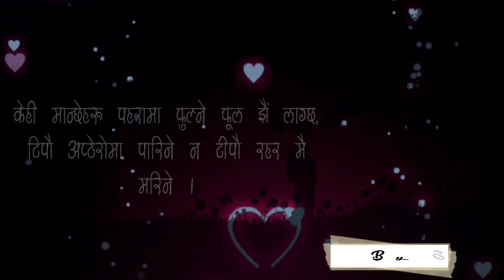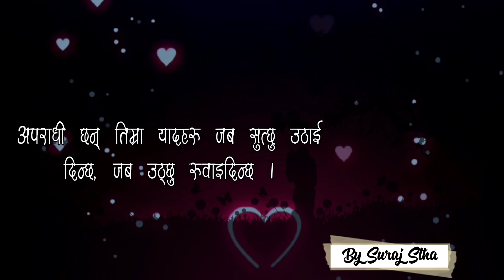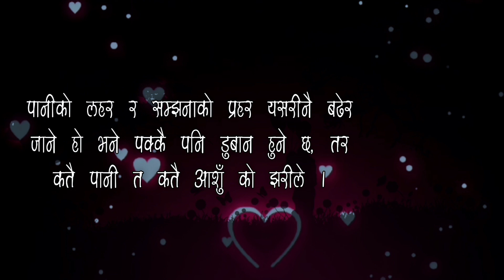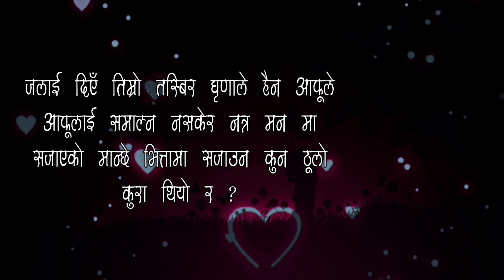Heart touching Quote in Nepali |अहिले सम्मकै उत्कृष्ट भनाइहरु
अहिले सम्मकै उत्कृष्ट भनाइहरु || Heart touching Quote in Nepali || By @suraj_official5824
Man Chhune Bhanaiharu | सुन्नै पर्ने भनाइहरु
नमस्कार सम्पूर्ण दर्शक महानुभाब मा यहाहरुलाई @Suraj_official   चान्नेल मा स्वागत छ ।
विभिन्न माध्यम बाट साभार गरिएको मन छुने भनाइहरू यहाँ  राखेको छु सबै स्रष्टाहरुको लेखाई प्रति सम्मान् गर्दै यो भिडियो निर्माण गरेको छु । आउने दिनमा यस्ता मन छुने भनाई,प्रेरणा मुलक भनाई , गजल,कविता,मुक्तक,सायार लगाएत सम्पूर्ण साहित्यिक विधा हरु प्रस्तुत गर्ने छु ।
यस channel @Suraj_official   मा जोडिनु भएको मा तपाईंलाई धेरै धेरै धन्यवाद , के कस्तो लागेको छ टीका टिप्पणी गरिदिनुहोला यहाँहरुको टीका टिप्पणीले मैले आफ्नो कमजोरी औल्याउन पाउने छु मैले आफूलाई बदल्न पाउने छु ।

✓✓ Suraj Shrestha ✓✓